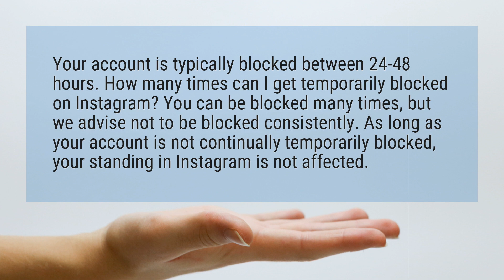How long are you temporarily blocked on Instagram?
Your account is typically blocked between 24-48 hours. How many times can I get temporarily blocked on Instagram? You can be blocked many times, but we advise not to be blocked consistently. As long as your account is not continually temporarily blocked, your standing in Instagram is not affected.